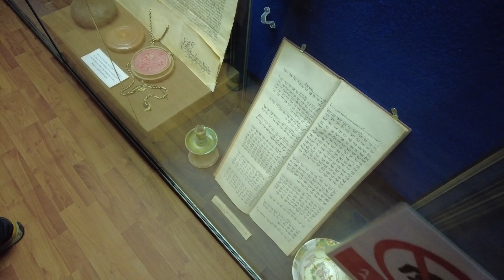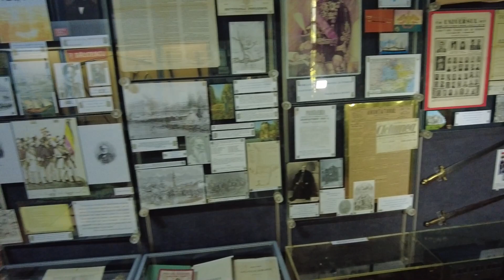Ziua de 9 mai, sărbătorită la Monumentul Eroilor din Parcul Alei și la Muzeul Județean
În data de 9 mai este sărbătorită Ziua Europei, iar pe lângă această semnificație 9 mai marchează Ziua Independenței României și Ziua Victoriei.
Sărbătorirea Zilei Uniunii Europene marchează istorica declaraţie de la 9 mai 1950, a ministrului francez de externe Robert Schuman, prin care propunea un plan de colaborare economică între Franţa şi Germania, pentru eliminarea rivalităţilor seculare dintre cele două state. Decizia a fost luată de Consiliul European de la Milano, în 1985.
Reprezentanții autorităților locale și județene au participat, astăzi, la manifestările dedicate eroilor care și-au jertfit viața pentru apărarea credinței și a neamului.
Astfel, de  la ora 10:00, la Monumentul Eroilor Căzuţi în Războiul de Independenţă din Parcul Alei, a fost organizată o ceremonie militară, la care au participat subprefectul Mirel Brăgaru, primarul Adrian Anghelescu, cei doi viceprimari Silviu Dumitrescu și Marian Damian, administratorul public al municipiului, Ionel Muscalu, Dumitru Beianu, președintele Consiliului Județean, alături de cei doi vicepreședinți Elisabeta Mihalcea și Cristian Anculescu, dar și şefi din cadrul structurilor MAI şi Garnizoanei Giurgiu.
 Ceremonia de depunere a coroanelor de flori a fost urmată de defilarea Gărzii de Onoare, în aplauzele celor prezenți.
Manifestarea s-a încheiat la Muzeul Județean ”Teohari Antonescu”, unde a fost vizitată expoziția permanent dedicată Independenței României. De altfel, muzeul giurgiuvean a purtat în perioada 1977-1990, numele de ”Muzeul luptei pentru independența poporului român”.